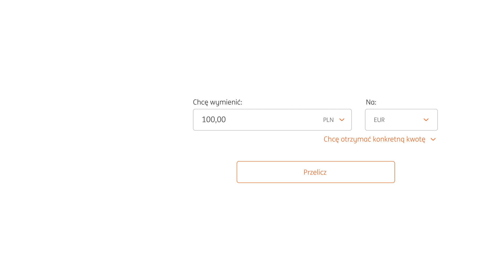Jak działa kantor w Moim ING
Kupuj i sprzedawaj euro, dolary i funty brytyjskie w bankowości internetowej, gdziekolwiek jesteś. Wystarczy, że masz u nas konta osobiste w walutach, które chcesz wymienić.